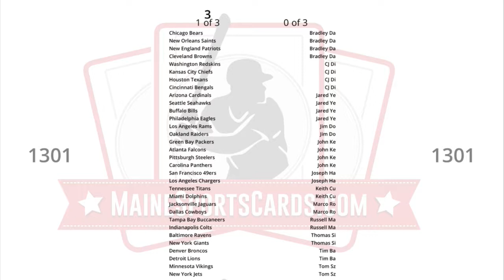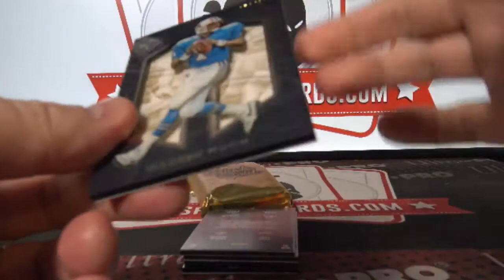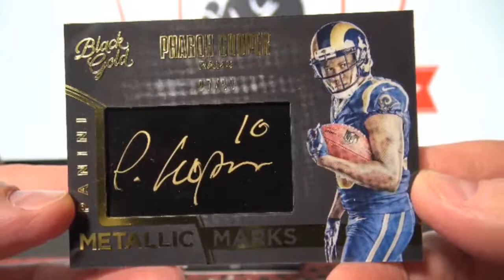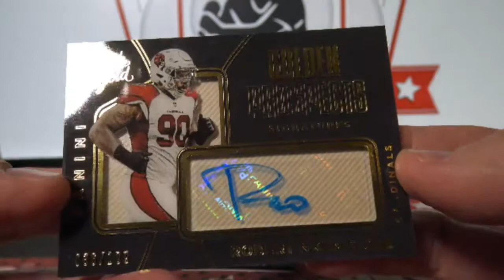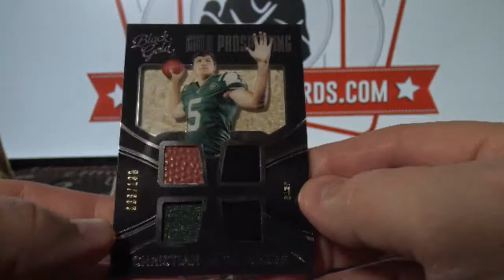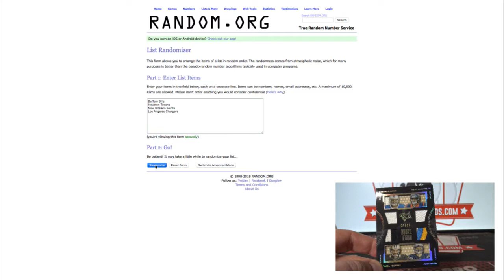(Break ID: 1301) 2016 Black Gold Football 1-box break!